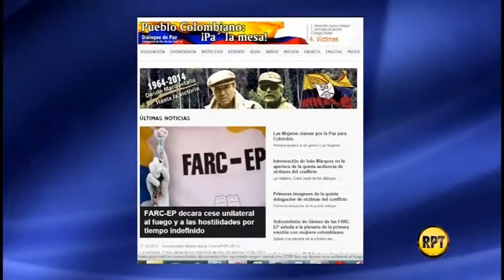Fredys Socarrás respalda cese al fuego indefinido